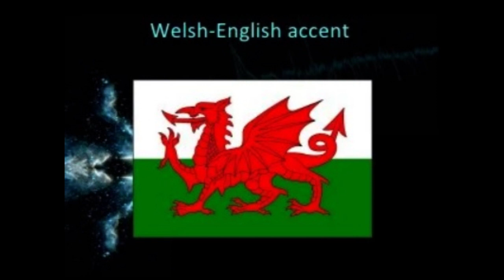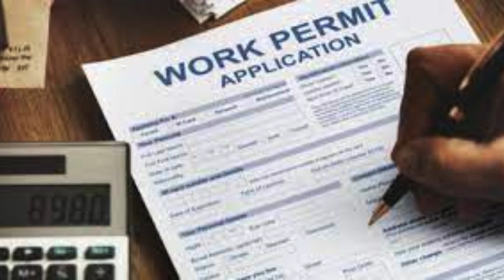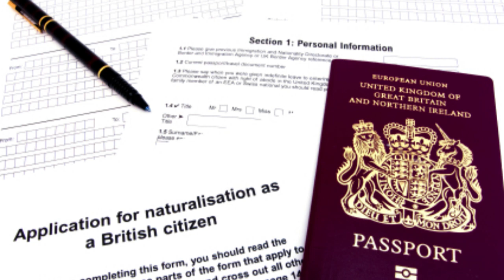我們在威爾斯的故事 (10)，粵語 / 聲演連載，真人真事 / 英國南威爾斯 / SOUTH WALES / UK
圖夫在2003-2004年，筆錄了一輯 「我們在威爾斯的故事」，現在以電腦模擬聲演方法，一再分享，我們移民南威爾斯後，由好想回香港，到決定在英國終老的心路歷程。